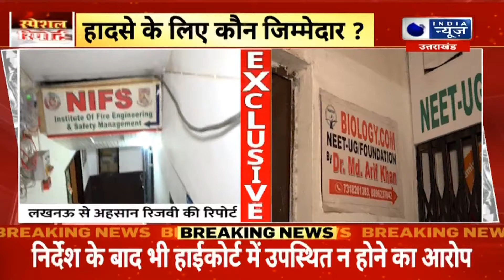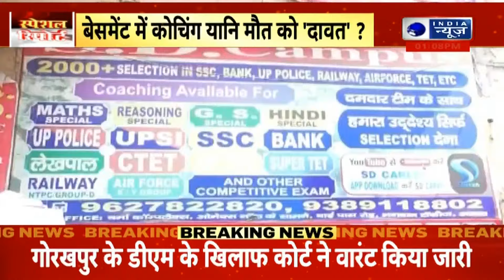CM Yogi का सख्त एक्शन! लखनऊ में अवैध रूप से बेसमेंट में संचालित कोचिंग संस्थानों पर LDA का शिकंजा!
...दिल्ली हादसे के बाद से यूपी सरकार चौकन्ना है, पूरे प्रदेश में जगह-जगह कार्रवाई हो रही है, लखनऊ में एलडीए ने बड़ी कार्रवाई की, 20 कोचिंग सेंटरों को अवैध पाने पर सील किया...वहीं अलीगढ़ में 16...इसे लेकर ज्यादा जानकारी के लिए हम सीधा मौके पर चलेंगे, लेकिन इससे पहले रिपोर्ट देखिए. India News UP

UP government is alert after the Delhi accident, action is being taken at various places in the entire state, LDA took major action in Lucknow, sealed 20 coaching centers after finding them illegal...while 16 in Aligarh.. For more information regarding this, we will go straight to the spot, but before that see the report.